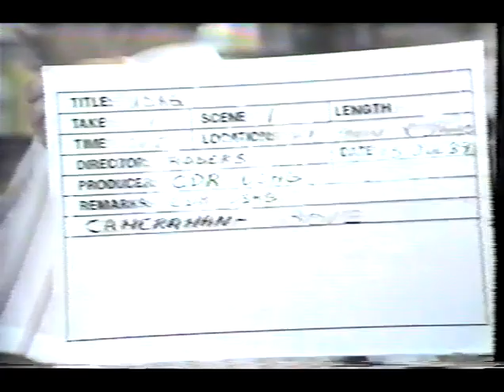Fort Ritchie Change of Command - 1987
The Change of Command of the 7th Signal Command in 1987.
Major General John T Myers turns over command to Brigadier General Eugene C. Renzi.

LTG Clarence E McKnight, Jr. and LTG Emmett Paige, Jr. join in festivities and presentation. The Parade Ground was named after LTG Paige one year after the event.